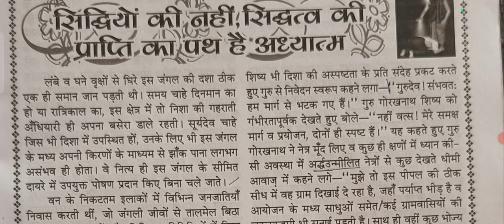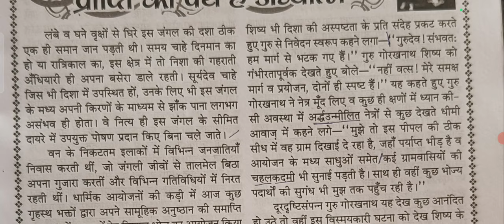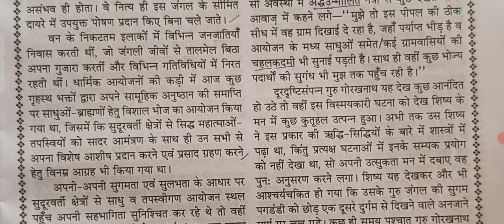uppsc aps special dictation, aps special dictation, upsssc steno dictation, UK aps dictation